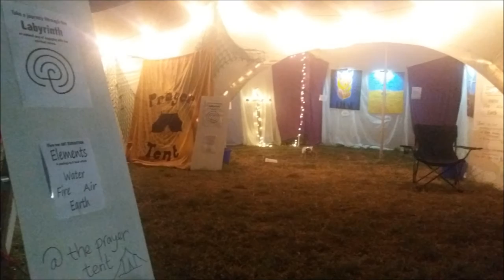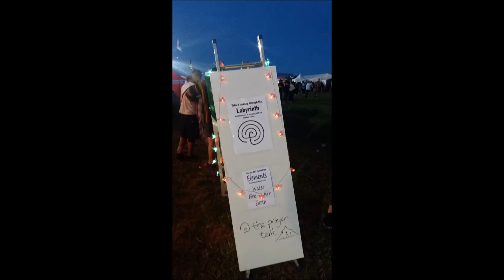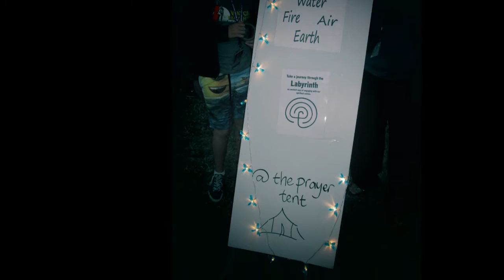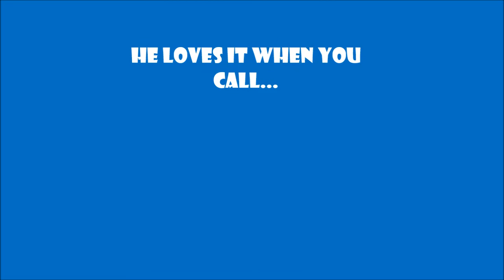Watchet Music Festival 2016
Great to be part of Watchet Music Festival again, hosting the Prayer Tent as Christians Together in Watchet & Williton.
Here's a look at what we got up to over the weekend...
He loves it when you call :)